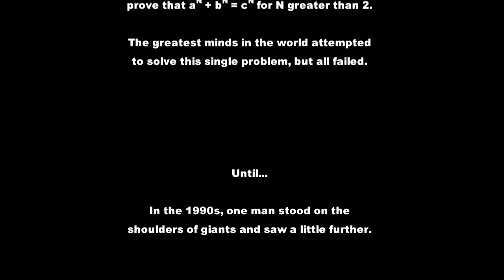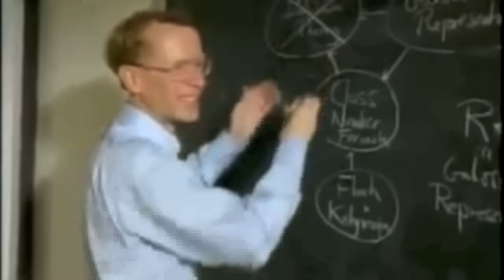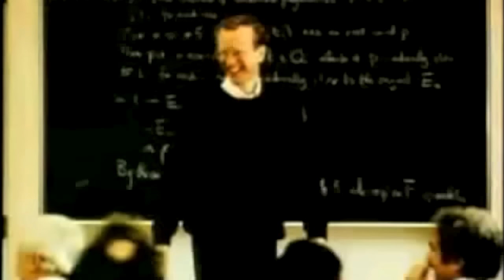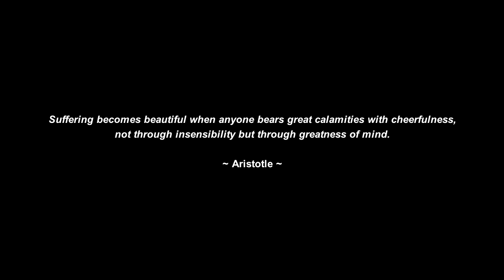Beauty Is Suffering [Part 1 - The Mathematician]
It is not his specific journey which is crucial, it is what his journey represents. Whether we are listening to a piece of music, using a piece of technology, or gazing into a painting, we are, in those very moments, connecting with some sort of human experience other than our own.

In many cultures around the world, there is a tendency to idolise great achievement without taking heed of the very real human struggle which takes place in order for our own senses to receive new wisdom. True culminations of these types of enjoyment, reveal themselves in what can best be described as transcendent awe.

Whilst many outpourings of the human soul don't stem from suffering and sacrifice, the majority of them do, no matter how subtle they seem. Many of our greatest artistic, social, and scientific insights came about because one or more human beings paid for them in one currency or another.

The paradox is; if a large portion of your culture of which you enjoy is connected to suffering and you had the power to remove suffering from human history, would you?

This series is dedicated to the living and dead, sung and unsung heroes, who continue to struggle or struggled in any way in order for me, to every now and then, experience that transcendent moment of true connectedness to my humanity and my existence.

It is for these moments that I live for.

Video: BBC Horizon - Fermat's Last Theorem.